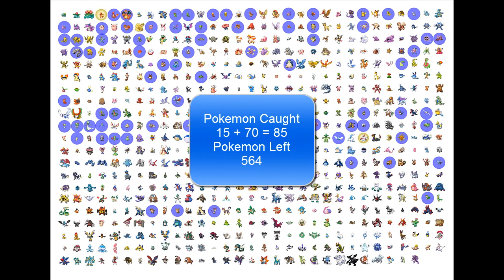Catching them all part 6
The quest continues as I get some ghosts and the infamous Snorlax.